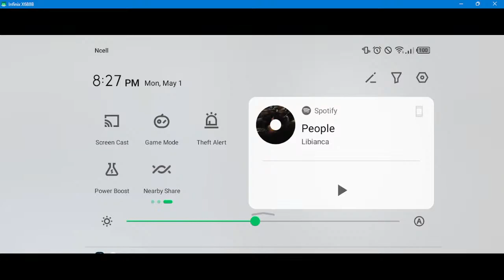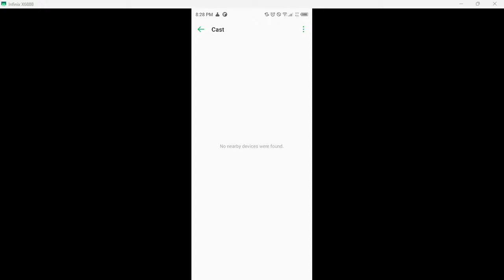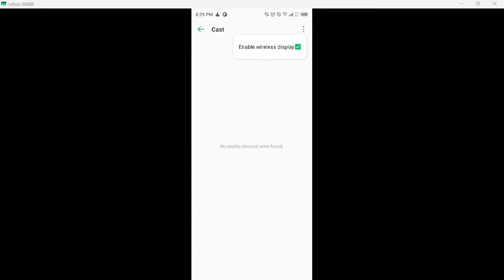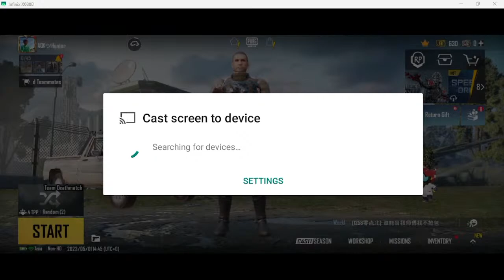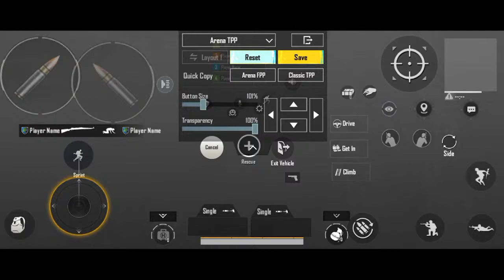Pubg Mobile Chill Stream